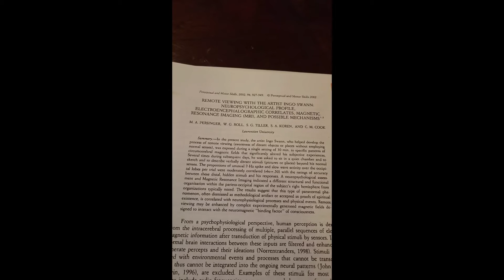Technology to Unlock Psychic Ability - Part 1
Clairvoyance and telepathy are not just real phenomena, they have been scientifically proven and replicated.

In this video I begin our exploration in to Dr. Michael Persinger's "Octopus" device which not only allowed a world class remote viewer to instantly enhance his ability in a controlled laboratory setting, it also allowed untrained research subjects to open up their own latent psychic ability with no prior training.

I'm now making this technology available to everyone as I introduce the neuroscience and theory behind the technology and show everyone how to build their own device at home with no previous technical experience.

Like and follow. Much more to come.